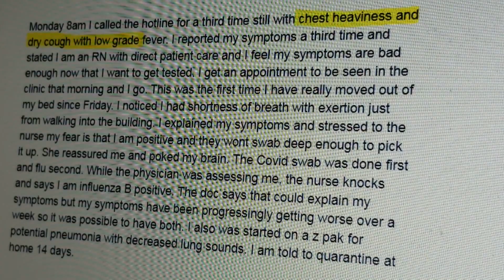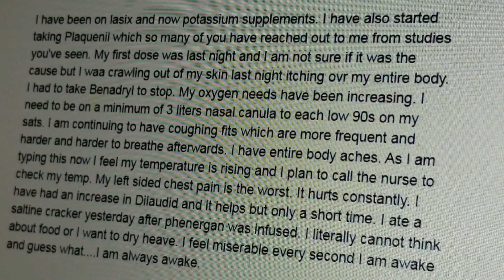Lutheran Hospital nurse diagnosed with coronavirus